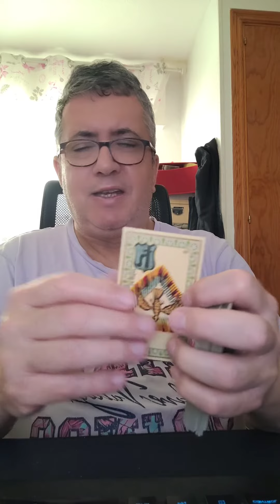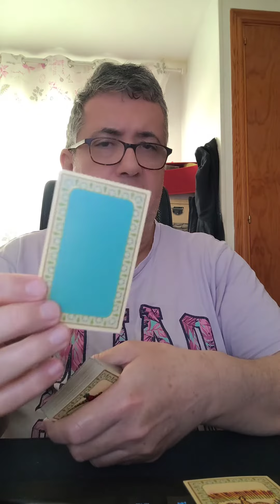Aries: semana del 8 al 14 de Abril de 2024.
Lectura semanal.